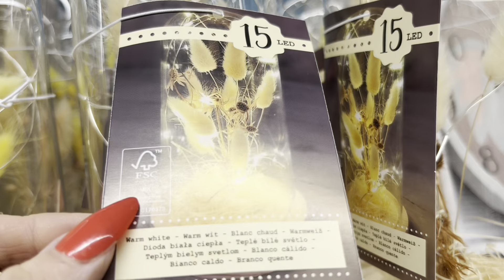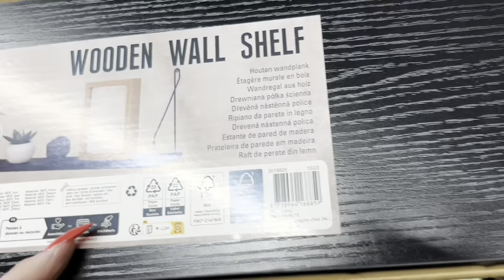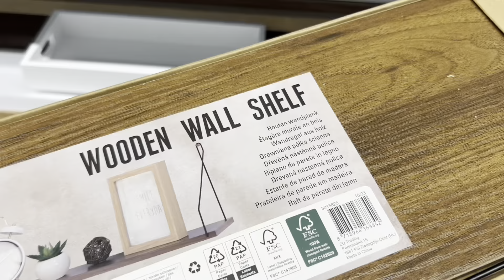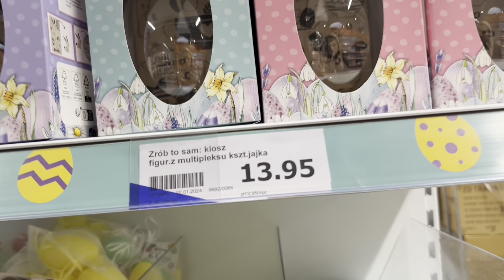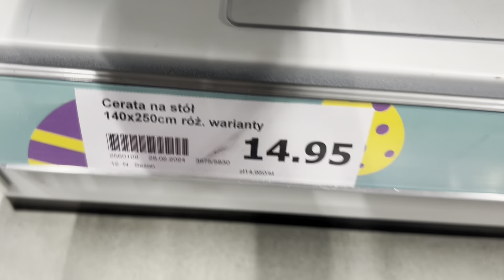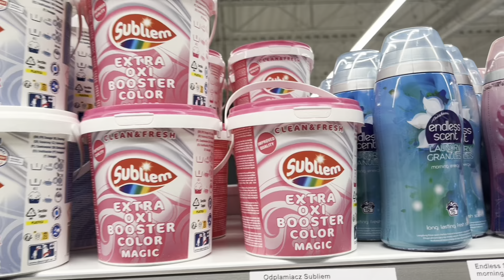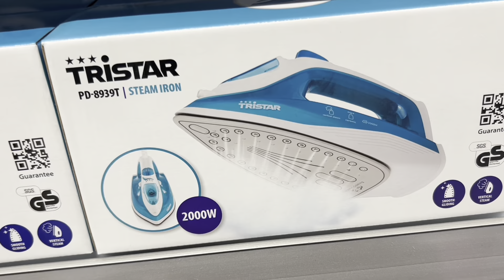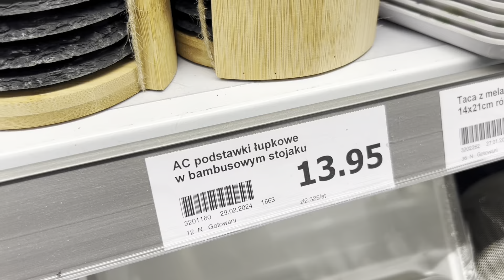ACTION ❗️😍 CAŁA MASA OBRUSÓW ❗️😍 ŻELAZKA PAROWE❗️ KUBECZKI SĄ HITEM 😱